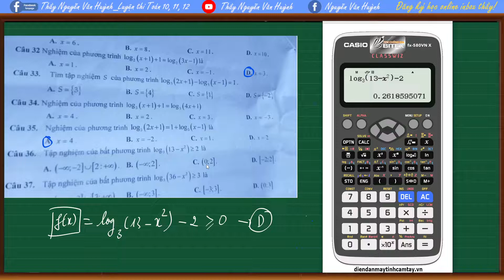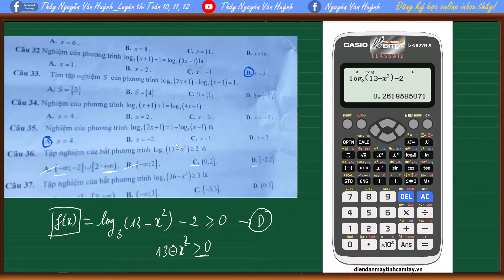Casio giải phương trình, bất phương trình logarit|Thầy Nguyễn Văn Huỳnh